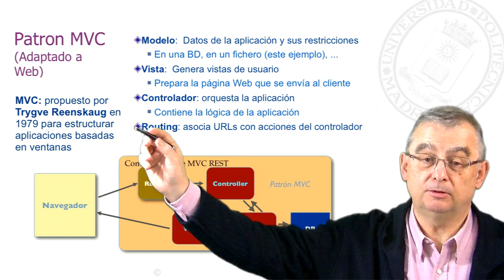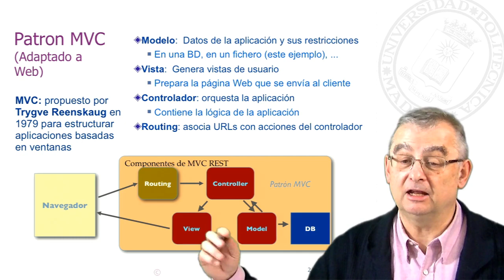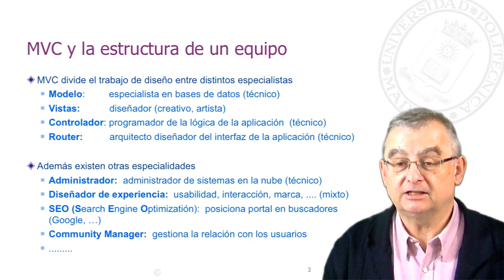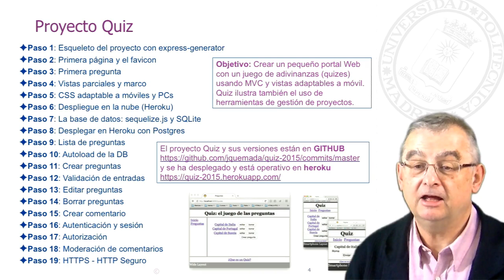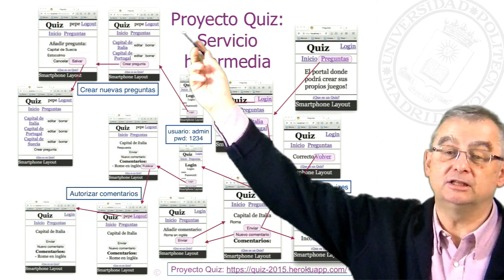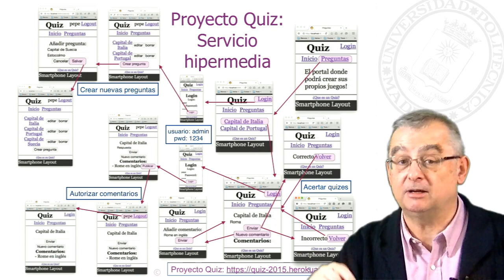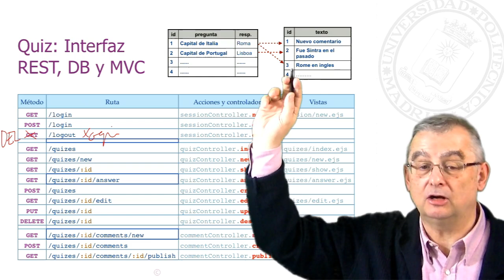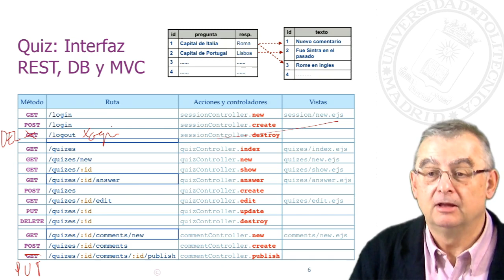MOOC Node.JS: El Proyecto Quiz y MVC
Nueva edición del título oficial UPM "Desarrollo Web FullStack con JavaScript y node.js". Más info y preinscripciones La fecha de comienzo de este nuevo Curso MOOC será el próximo 14 de mayo.